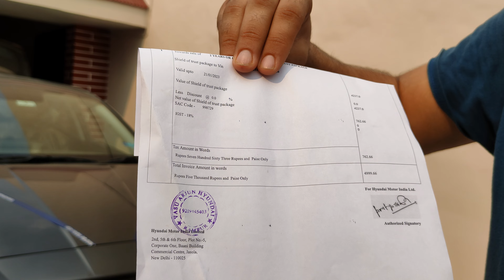All New i20 || All Accessories Kit 🔥|| Spare wheel 🤔 || Hindi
In this video i will tell you all accessories kit got with all new i20 in hindi.

Hyundai i20 Price: It’s now priced between Rs 6.85 lakh and Rs 11.34 lakh (ex-showroom Delhi).

Hyundai i20 Variants: The new i20 comes in four variants: Magna, Sportz, Asta, and Asta (O).

Hyundai i20 Powertrains: It is equipped with the same three engines as the Venue: two petrol and a diesel. The first petrol unit is a 1.2-litre naturally aspirated engine (83PS/114Nm) and the second is a 1.0-litre turbo petrol (120PS/172Nm). It also gets a 1.5-litre diesel engine rated at 100PS/240Nm. While the 1.2-litre petrol engine comes mated to either a 5-speed MT or CVT, the 1.0-litre turbo-petrol unit gets either a 6-speed iMT clutchless manual or the 7-speed DCT like the Venue. The diesel engine, on the other hand, isn’t offered with an automatic gearbox and comes paired to a 6-speed MT.

Hyundai i20 Features: It gets LED headlamps, a 10.25-inch touchscreen infotainment system with Apple CarPlay and Android Auto, an air purifier, BlueLink connected car tech, and a sunroof.

Hyundai i20 Safety: Safety features include six airbags, rear parking sensors, and electronic stability control.

Hyundai i20 Rivals: Hyundai’s premium hatchback competes with the Honda Jazz, Tata Altroz, Volkswagen Polo, Maruti Baleno and Toyota Glanza.

The price of Hyundai i20 starts at Rs. 6.85 Lakh and goes upto Rs. 11.34 Lakh. Hyundai i20 is offered in 24 variants - the base model of i20 is Magna and the top variant Hyundai i20 Asta Opt Turbo DCT DT which comes at a price tag of Rs. 11.34 Lakh.

The first look of the 2020 Hyundai i20 got us excited. But, with its extensive feature list and powertrain options, it was evident that the newborn Hyundai was going to cost a bit more than the competition. The price reveal shocked many potential buyers as the i20 ended up asking for a premium of up to Rs 2 lakh over other potent cars such as the Baleno and Altroz. Even if you keep aside the turbo-petrol variants, the premium still extends up to Rs 1.5 lakh. Is the i20 really that special a hatchback and how much of that translates into everyday usability for you?

The i20 now feels like a grown up hatchback and not just in terms of the features, space and looks, but also the powertrains on offer. The 1.5-litre diesel engine is super refined and feels like the best all-rounder in the lineup. It does city duties well and proves to be an able highway cruiser. The 1.2-litre petrol CVT feels more apt for the city. Its refinement and power delivery won't let you complain while commuting, but leave a bit to be desired on the highways. The 1.0-litre turbo petrol is exclusively for people who are looking for the thrill of a sporty engine and are ready to pay the premium for it. And while this engine is plenty fast, the driving manners of the i20 pull it back from being an outright fun enthusiast car.

All of this, of course, comes at a premium price. To understand the price, you need to forget that it is a hatchback. You will need to focus on the upmarket experience it delivers with the features, space, drivetrains and overall cabin ambience. In fact, from the inside, it delivers a sedan-like experience and in that regard, the i20 deserves its premium.

The 2020 Hyundai i20 is taking the premium hatchback space a step forward. Question is, are you willing to take that step with it?